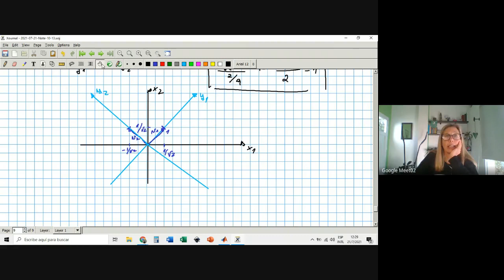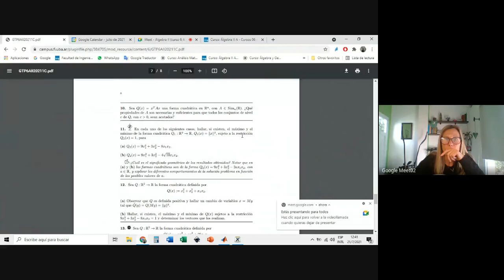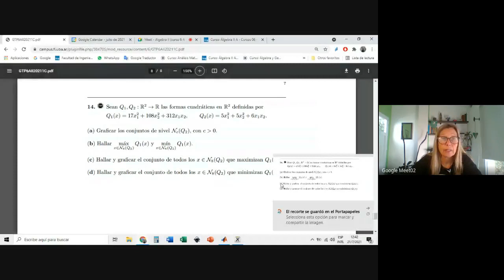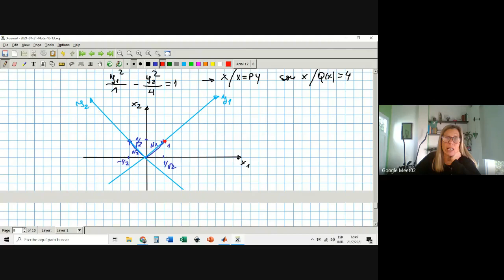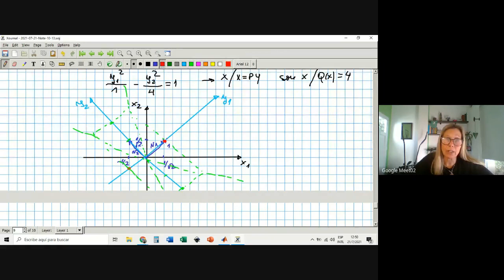Optimización de formas cuadráticas_ teorema de Rayleigh